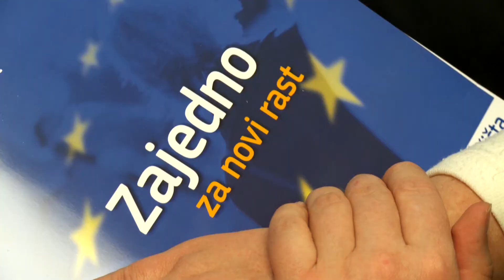54 - Konferencija - Iskoristimo prednosti jedinstvenog tržišta EU-a